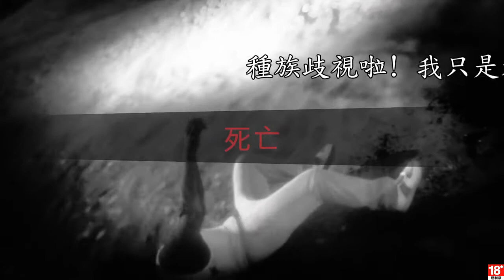[GTA5] Grand Theft Auto V 魔鬼鍛鍊 富蘭克林